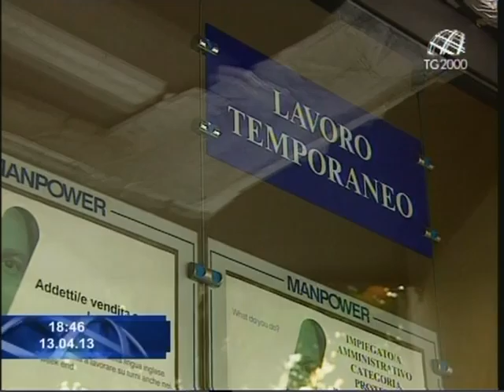Allarme Cassa Integrazione e l'intervento di Squinzi. Servizio Giorgio Schiavoni